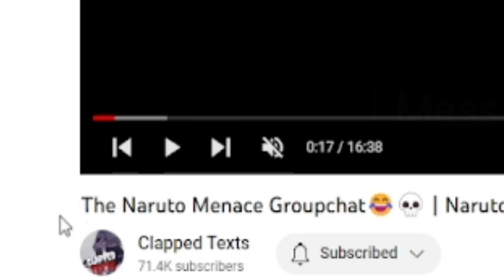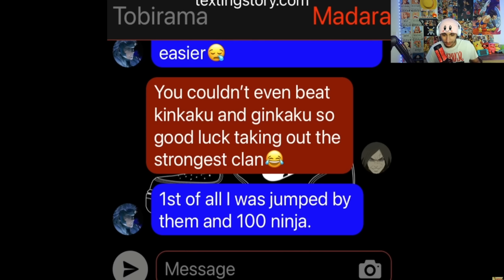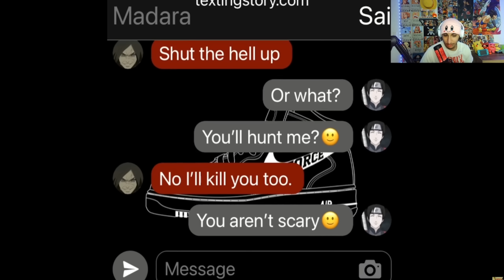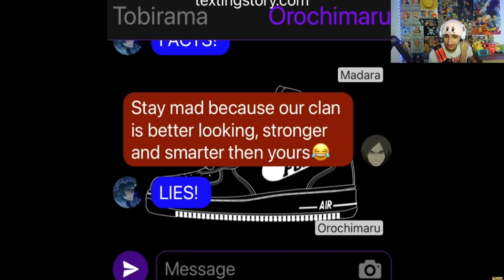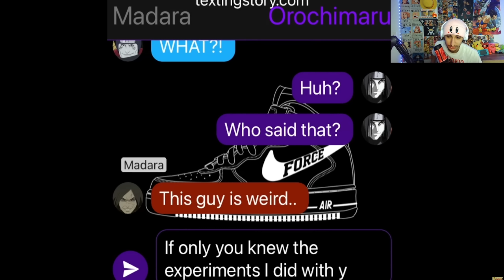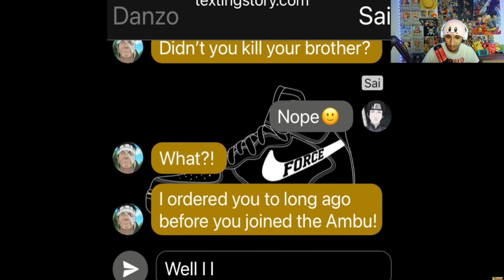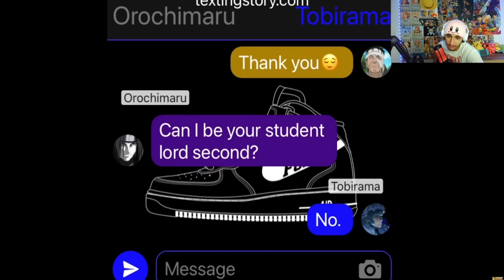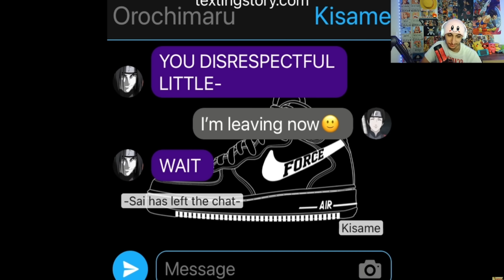ITACHI ROASTS EVERYONE! l NARUTO MENACE GROUPCHAT